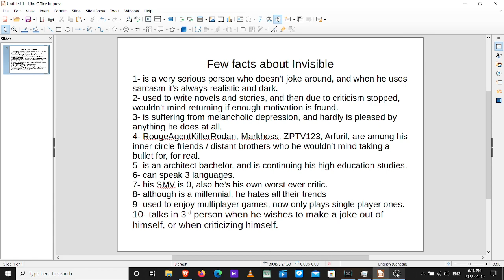Few facts about Invisible